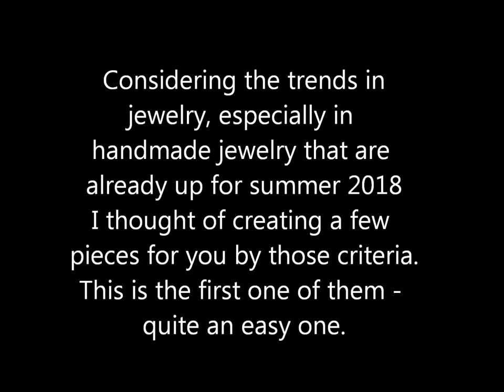DIY fancy summer earrings - polymer clay tutorial 261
I am going to start a series of jewelry pieces that will be made following the fashion trends for 2018 jewelry (and especially handmade jewelry) . These ones are not just very in style, but very easy to make. And you can make them with the colors of your choice, not just white and red.
Materials used:
Premo: white and pomegranate red
Here's a link for you on the color trends for spring 2018 if you want to try other colors
Happy claying!

3. Purchasing something from my online store (including tutorials). Everything is used to make more tutorials.
4. Making a one-time donation using the button on my website or my blog (look on the right side of the page)
5. Purchasing something from Poly Clay Play using the link on my website or directly my affiliate - I get a tiny amount of credit with the store for each of your purchases (without changing the price you pay) and that adds up and helps me buy the polymer clay and other supplies I need for tutorials.
6. Putting any amount of money you wish on an Amazon gift card using my Amazon wish list (link also on my website and blog - Amazon automatically lists the cards at $50 but you can put any amount you want) with no private information exchanged